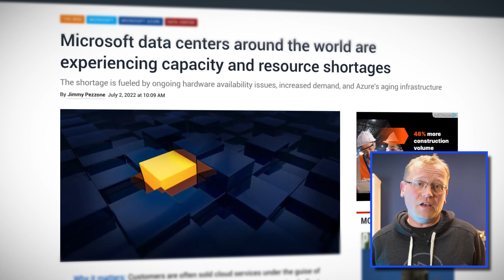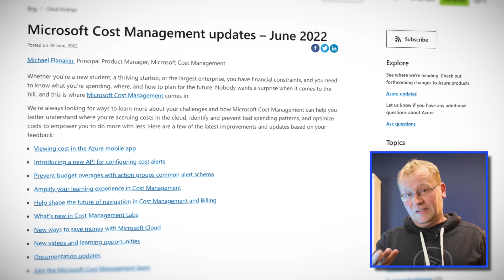Are Azure’s cloud resources running out? | Azure This Week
Lars Klint joins us for Azure news this week. And while it may be dry like a desert, Lars dives deep into whether or not Azure’s cloud resources might be running low. From the chip shortage to the pandemic, what’s causing current and future issues? Oh, and try our free Azure serverless course

0:35 Azure resources running out
5:31 Microsoft Cost Management updates